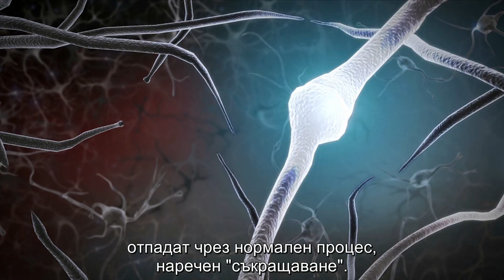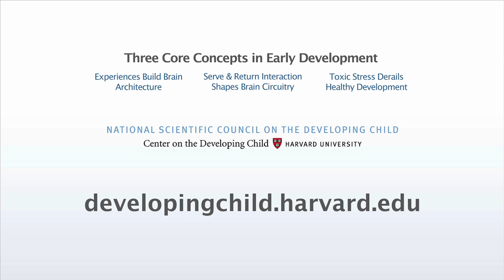Experiences Build Brain Architecture (Bulgarian)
Learn more about brain architecture on our website (page in English)

The basic architecture of the brain is constructed through a process that begins early in life and continues into adulthood. Simpler circuits come first and more complex brain circuits build on them later. Genes provide the basic blueprint, but experiences influence how or whether genes are expressed. Together, they shape the quality of brain architecture and establish either a sturdy or a fragile foundation for all of the learning, health, and behavior that follow. Plasticity, or the ability for the brain to reorganize and adapt, is greatest in the first years of life and decreases with age.